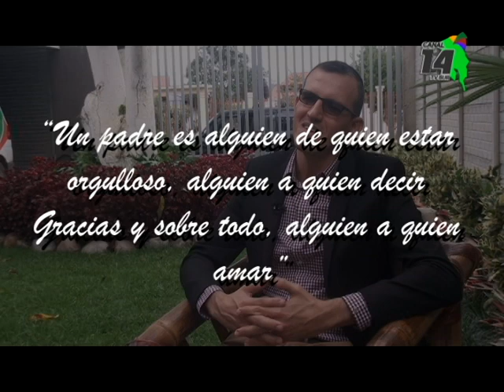Henry Campos un padre quien espera lo mejor para sus hijos